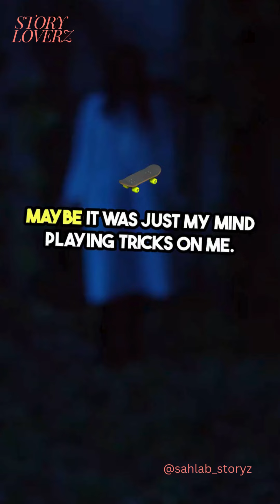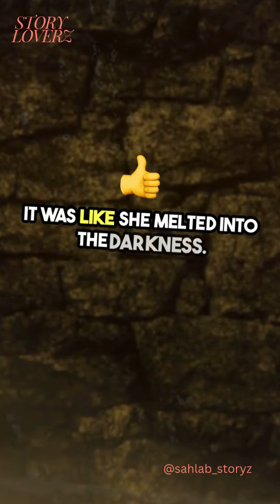ghoststories GhostStory Paranormal Haunted LoveStory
1.
2.
3.
4.
5.
6.
7.
8.
9.
10.
11.
12.
13.
14.
15.
16.
17.
18.
19.
20.
21.
22.
23.
24.
25.
26.
27.
28.
29.
30.
31.
32.
33.
34.
35.
36.
37.
38.
1.
2.
3.
4.
5.
6.
7.
8.
9.
10.

1.
2.
3.
5.
6.
7.
8.
9.
10.